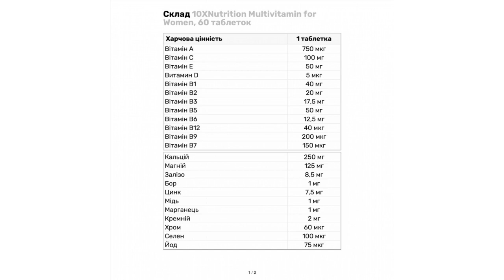10XNutrition Multivitamin for Women Мультивитамины для женщин 60 таблеток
Пол: Унисекс / Форма выпуска: Таблетки / Тип: Комплексы витаминов / Вкус: Без вкуса